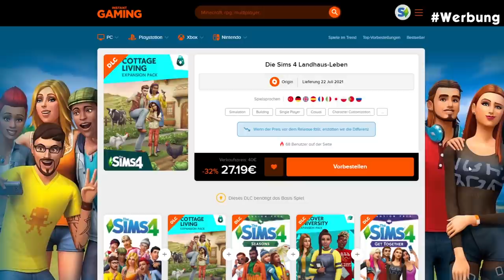Landhausleben-GAMEPLAY-Trailer - meine Analyse! | Short-News | sims-blog.de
Nachdem die letzten Infos zum Landhausleben-Erweiterungspack schon ein wenig her sind, wurde von den Entwicklern jetzt in einem weiteren Gameplay-Trailer viele neue Infos geteilt, auf die ich in dieser Videoanalyse genauer eingehen möchte!